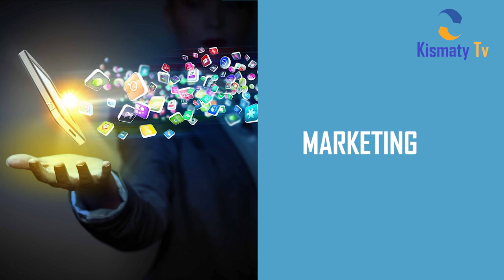STAR WA ZAMANI WA TIMU YA BRAZIL NA BARSELONA GAUCHO RONALDINHO AKAMATWA PARAGUAY!!!!